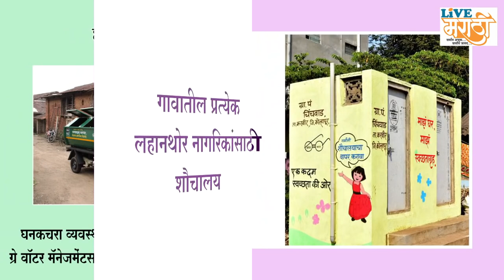'गोकुळ' आम्ही मोठं केल्यामुळेच सर्वांच्या त्यावर उड्या : अरुण नरके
नरके घराण्यातील फुटीबाबत, काही विद्यमान संचालकांच्या भुमिकेबद्दल आणि महाविकास आघाडीच्या विरोधातील लढाई बद्दल ज्येष्ठ नेते अरुण नरके यांनी आपली भूमिका मांडली.